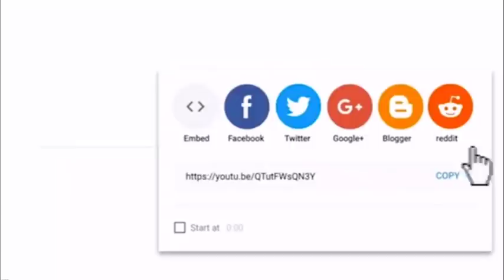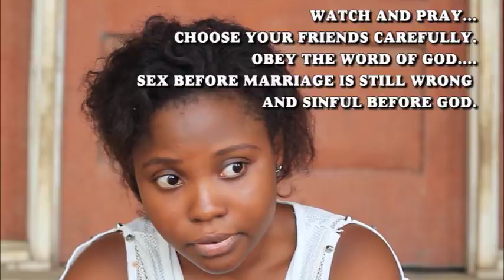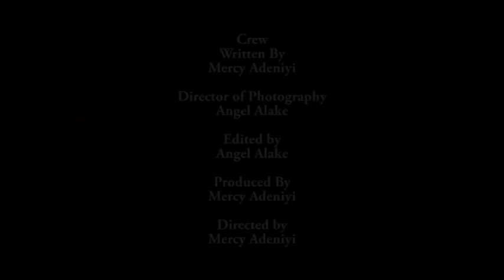WISE UP || Produced by Mercy Adeniyi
Who are your friends? Evil company corrupts good manner.